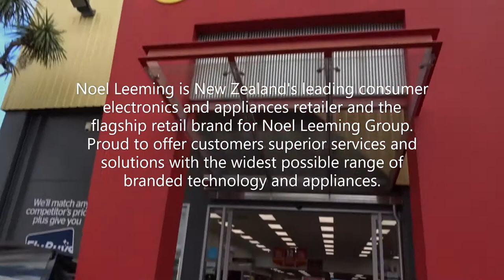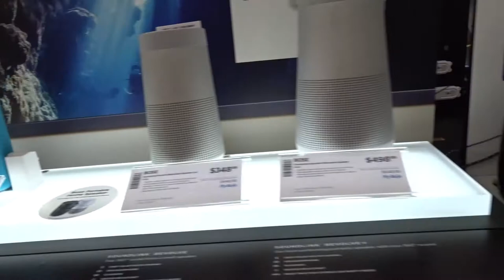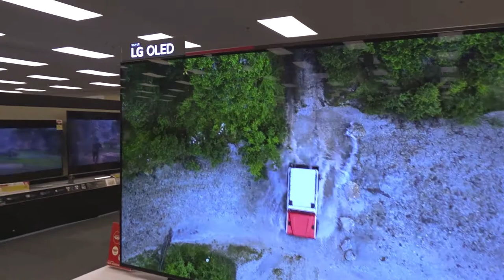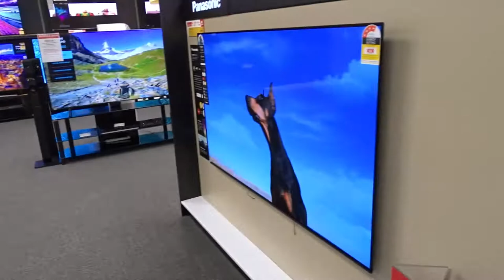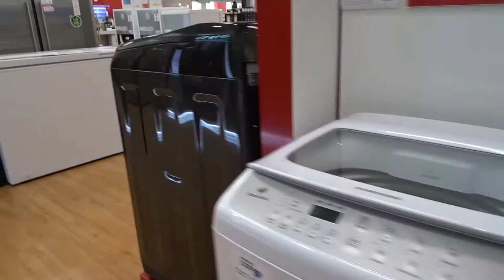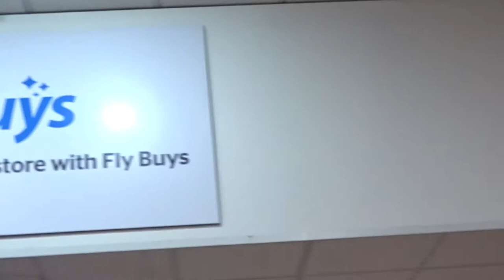Noel Leeming - New Zealand (Lower Hutt)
Noel Leeming is New Zealand's leading consumer electronics and appliances retailer and the flagship retail brand for Noel Leeming Group. Proud to offer customers superior services and solutions with the widest possible range of branded technology and appliances.